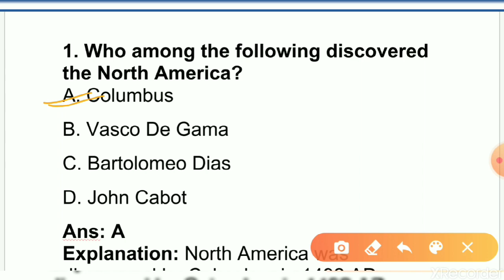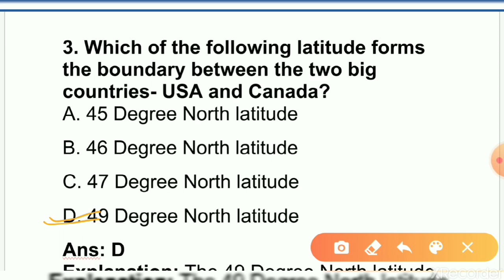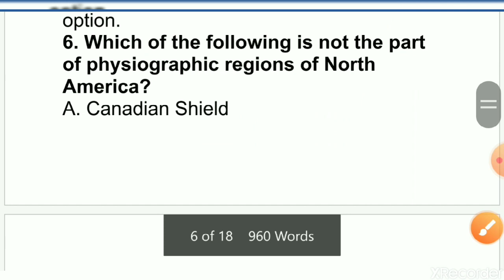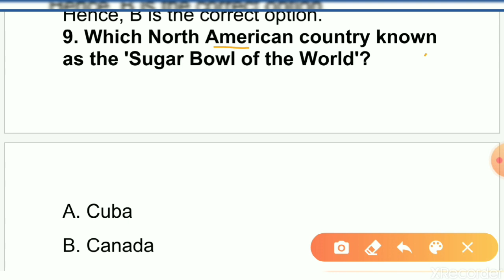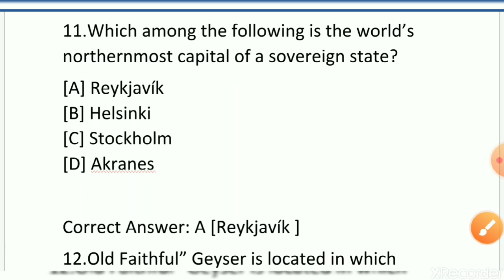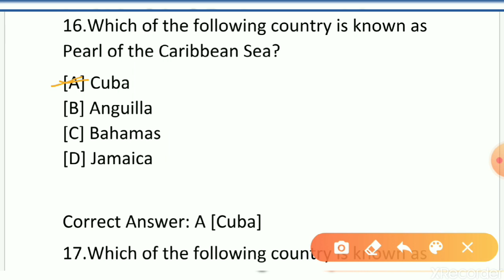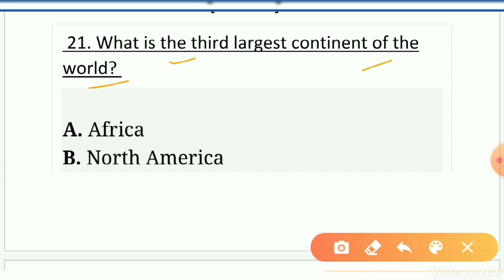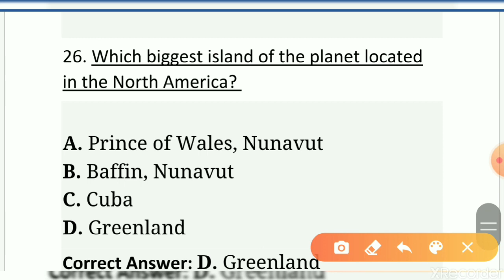North America GK must know about these facts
Important question series : world : continent: North America: must know about these facts